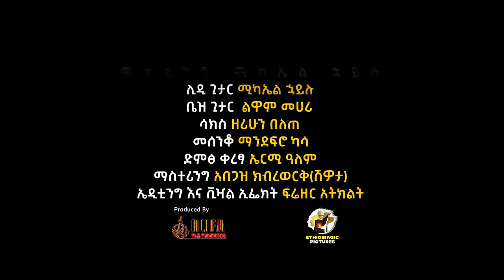Abush Zeleke - Shama Bure - አቡሽ ዘለቀ (ሻማ ቡሬ)- Ethiopian Music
Shama Bure - ሻማ ቡሬ - New Ethiopian Music 2023 - From Brand new Abush Zeleke Album - Ende Abate Ewedishalehu- Official Music Video

ሻማ ቡሬ
ግጥም እና ዜማ [አቡሽ ዘለቀ]
ቅንብር እና ሚክሲንግ [ሚካኤል ኋይሉ]
ሊዲ ጊታር [ሚካኤል ኋይሉ]
ቤዝ ጊታር  [ልዋም መሀሪ]
ሳክስ [ዘሪሁን በለጠ]
መሰንቆ [ማንደፍሮ ካሳ]
ድምፅ ቀረፃ [ኤርሚ ዓለም]
ማስተሪንግ [አበጋዝ ክብረወርቅ(ሽዎታ)]
ኤዲቲንግ እና ቪዣል ኢፌክት [ፍሬዘር አትክልት]

Available now on all digital stores

Enjoy Ende Abate Ewedishalehu Brand New Album by Abush Zeleke From digital music stores above.

Executive producer -  Rofa Records

New Eritrean Music 2023 | Eritrean Music 2023 | Amharic Music